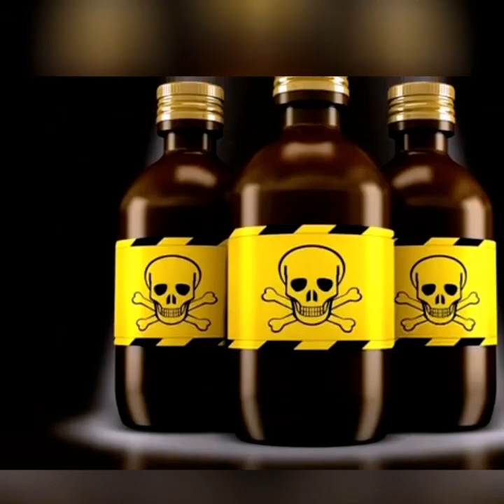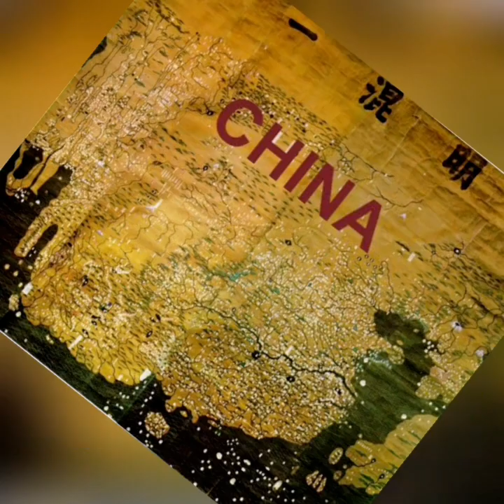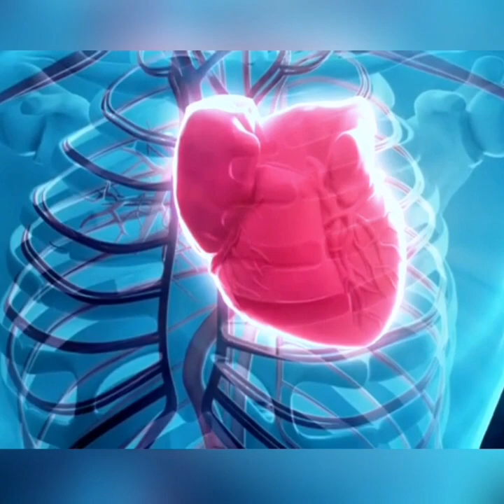খালেদা জিয়ার খাবারে বি”ষ মেশানো হয়েছেঃ রেজভি